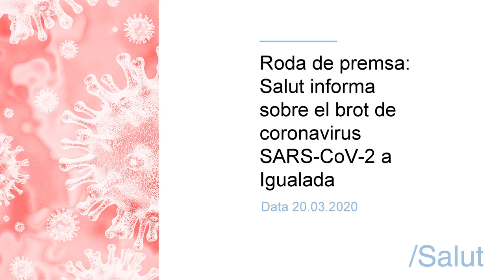Roda de premsa: Salut informa sobre el brot de coronavirus SARS-CoV-2 a Igualada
La consellera de Salut, Alba Vergés; el secretari de Salut Pública, el doctor Joan Guix, i la subdirectora del Servei Català de la Salut, Marta Chandre, ha comparegut avui (20/03/2020) en roda de premsa telemàtica per informar de la situació del brot de coronavirus SARS-CoV-2 a Igualada.